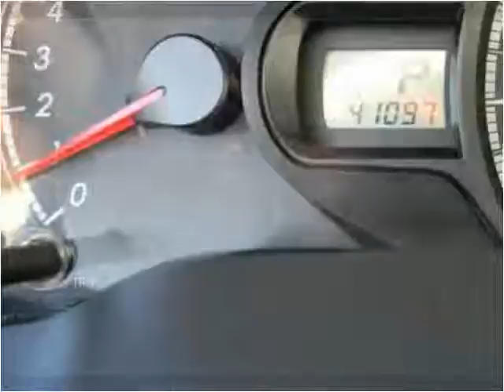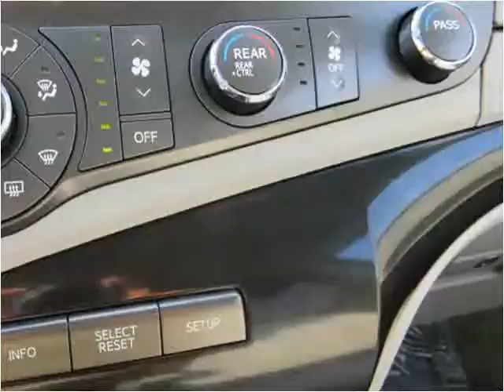2011 Toyota Sienna Used Cars Shepherdsville, Mt. Washington,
This 2011 Toyota Sienna is available from Craig and Landreth Cars - Shepherdsville.